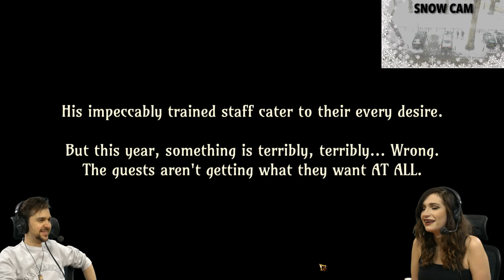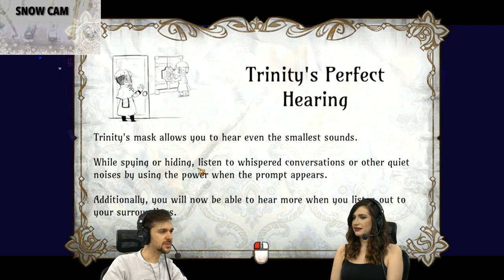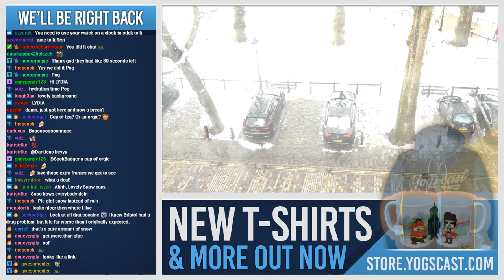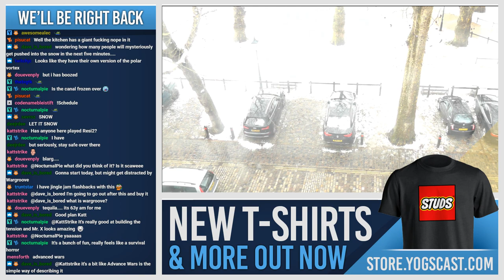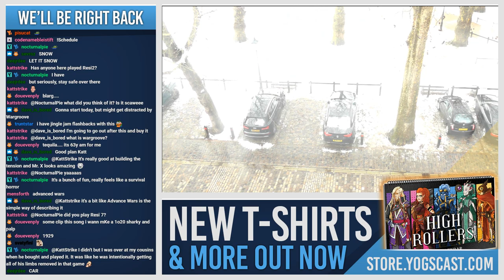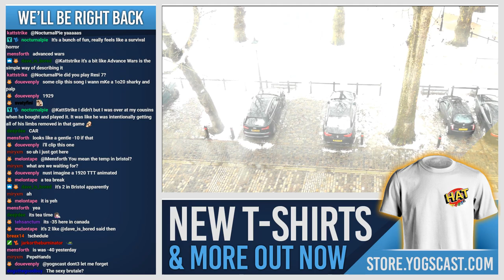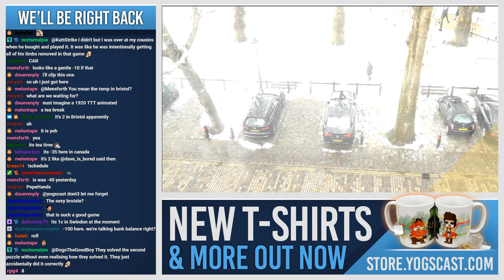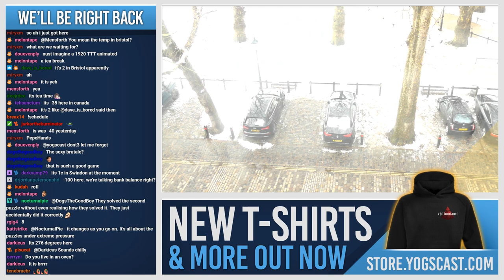SEXY BRUTALE w/ Lewis & Lydia - 01/02/19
Join Lewis & Lydia playing Return of the Obra Dinn from 18th January 2019